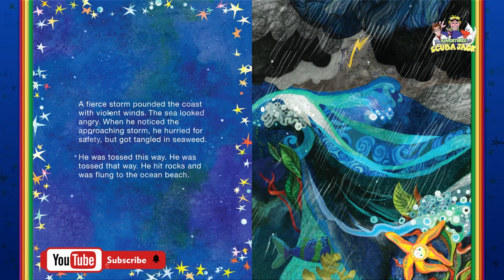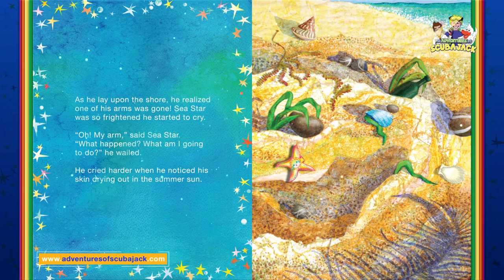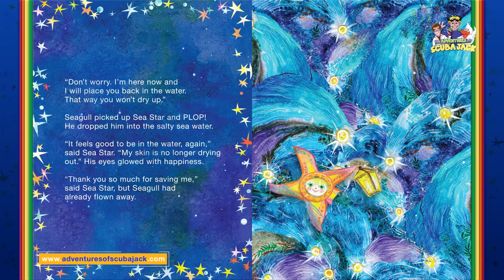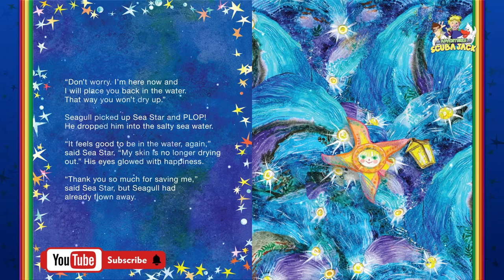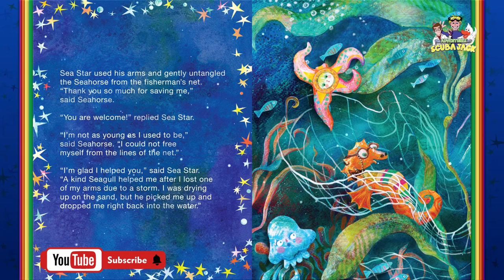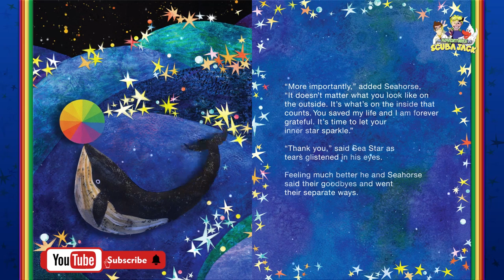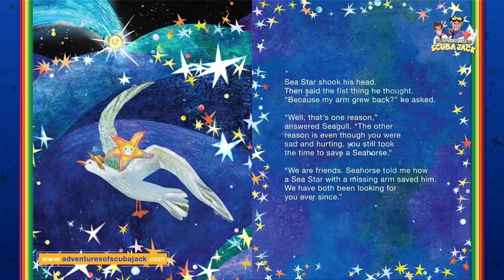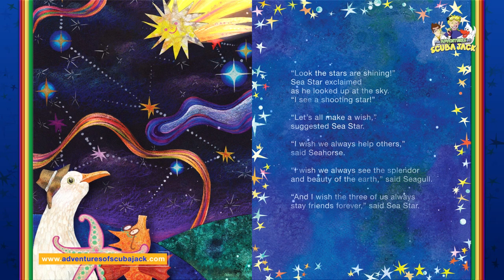The Sea of Stars Animated Book is a Masterpiece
Sea of Stars Storybook for Preschoolers